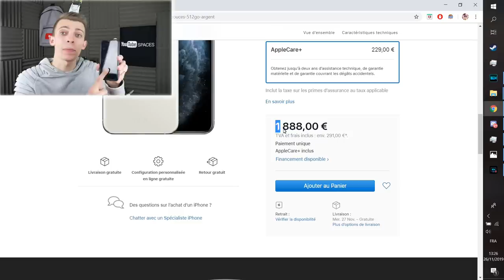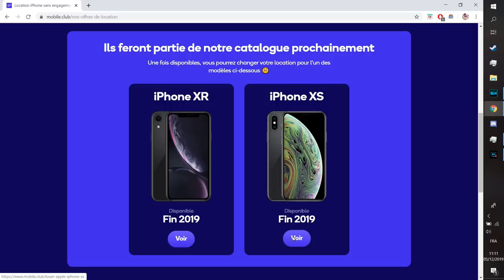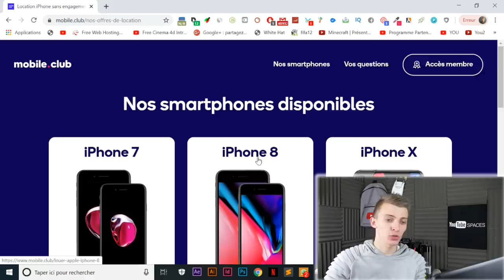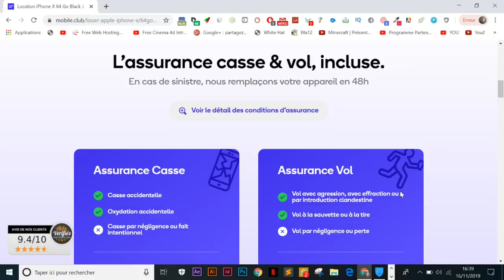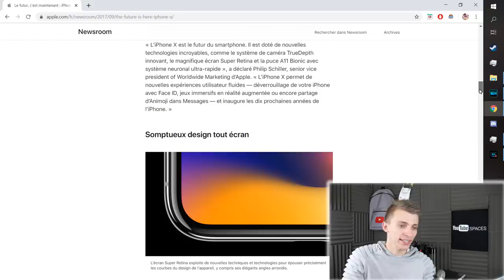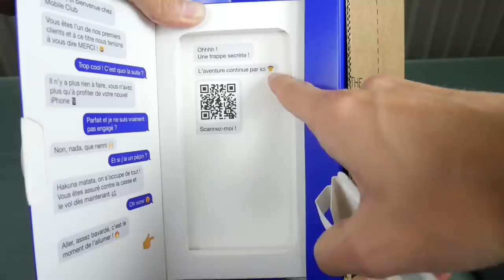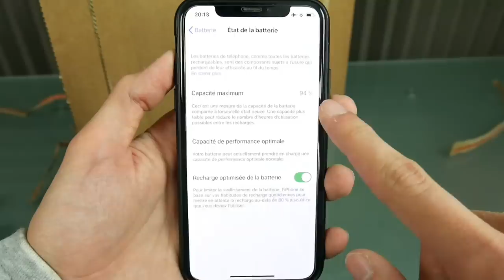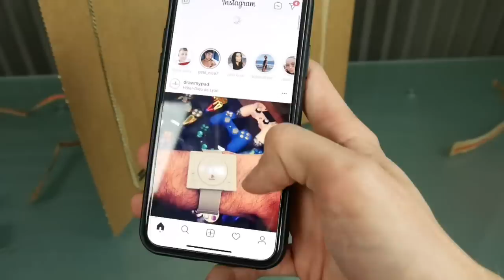MOBILE CLUB UN IPHONE X POUR 39 EUR PAR MOIS ! PRÉSENTATION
Cette vidéo est en collaboration avec la marque Mobile.club.
Un iphone X pour seulement 39 EUR ? Voici un nouveau concept proposé par mobile club ! Le 1er service de location de smartphone sans engagement ! Lien de leur site internet :
Voici une vidéo de présentation ainsi que mon avis concernant mobile club !

Snap : ChristoLyonnais

Bon visionnage ! ;)